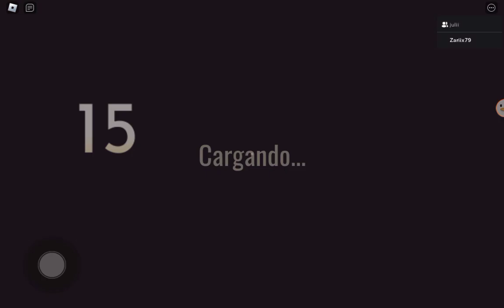JUGANDO DOORS CON MI MEJOR AMIGA #2 | Zackharajuegos